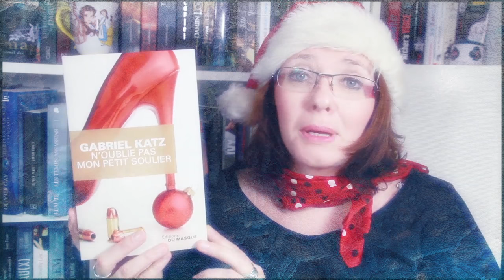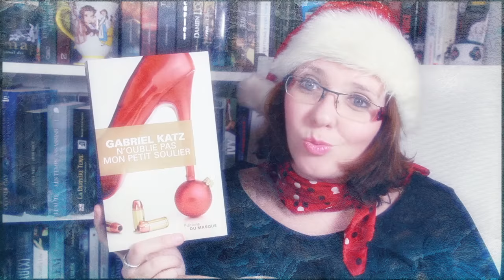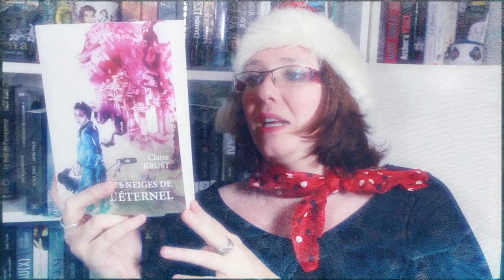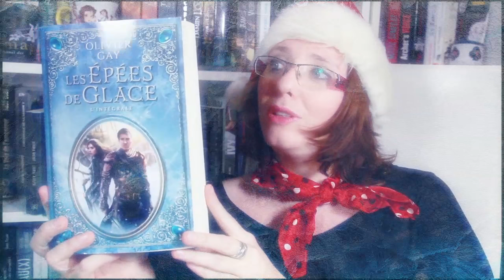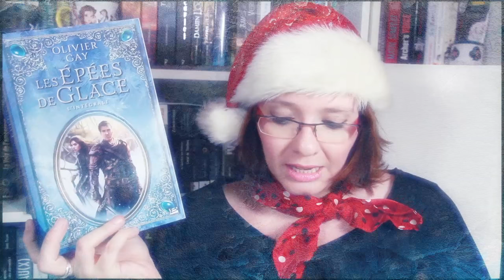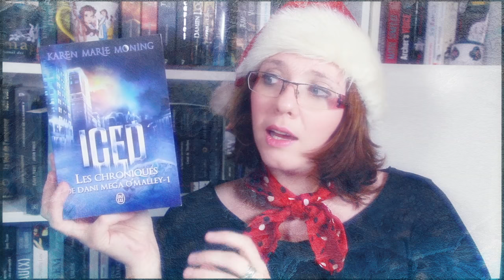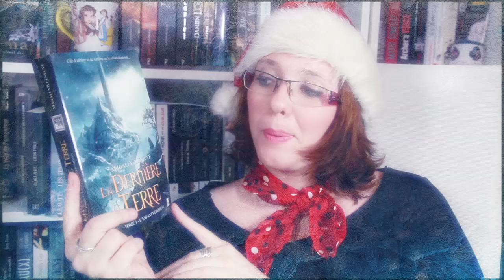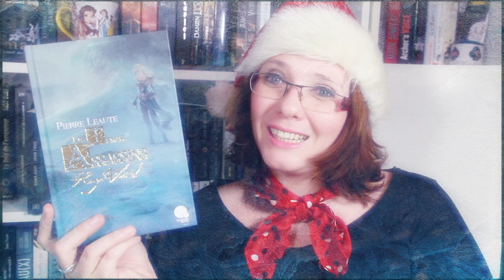ColdWinterChallenge 2016 + Idées Lectures en Hiver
★ Me contacter

A bientôt!
Hélène